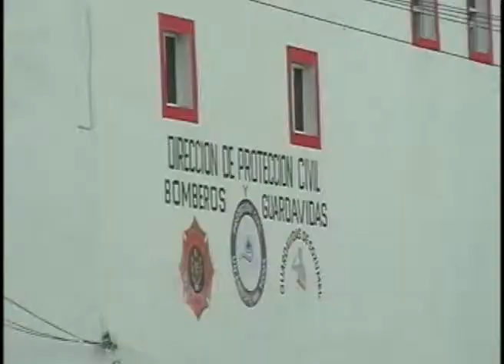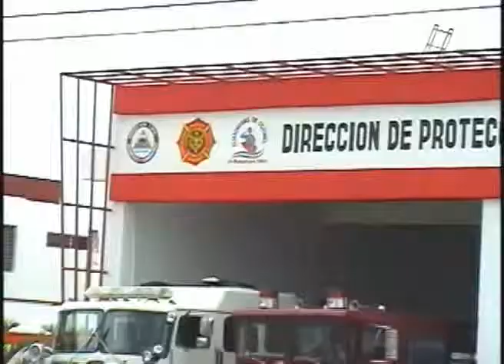LUCIO CANUL PROTECCION CIVIL NO INPECCIONAN SEGURIDAD EN CONSTRUCCIONES